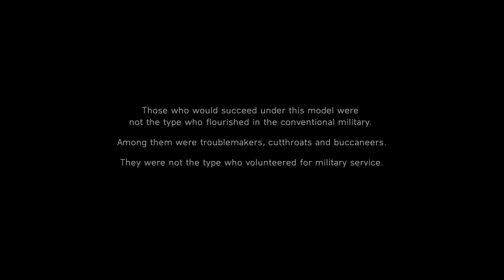AFRİCA 1942 | Under No Flag | IMMERSIVE Realistic ULTRA Graphics Gameplay [4K 60FPS HDR] Battlefield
NORTH AFRİCA 1942 | Under No Flag | IMMERSIVE Realistic ULTRA Graphics Gameplay [4K 60FPS HDR] Battlefield

► All games and videos were played, recorded and edited by me in 4K HDR 2160p; YouTube takes time to process 4K HDR. Please be patient.